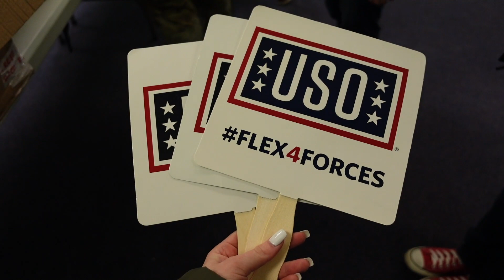Spreading HOLIDAY CHEER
Join me while I volunteer and spread holiday cheer on base. This video honestly has no point to it... I just wanted to make my first VLOG in public lmao.